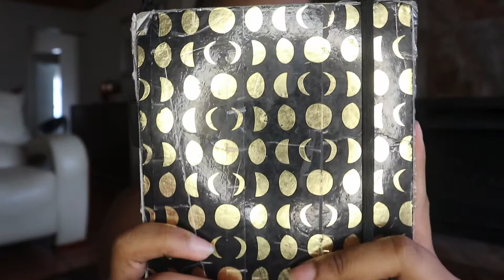Tips For 1st years on how to survive Uni| How to survive this war zone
HEY Sweeties

I hope you'll find this video to be very useful and apply these tips in your daily life

FAQ:
Camera: Canon M100
Edit: Filmora wondershare X
Thumbnail: Canva